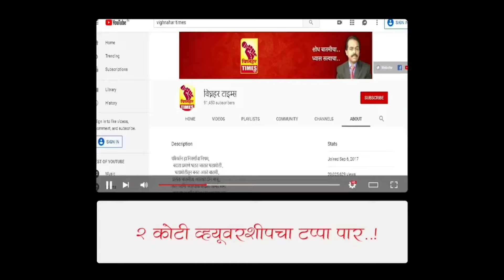शिवाजीराव आढळराव पाटील लोकांच्या हृदयात आहेत l तेच निवडून येतील l युवकाचा दावा l